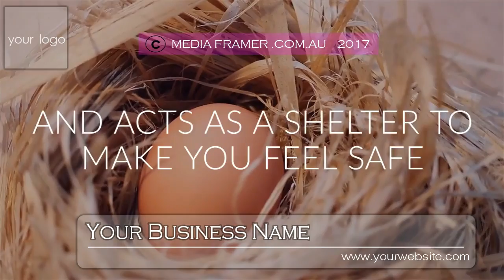GUARD SERVICE VIDEO 07 A